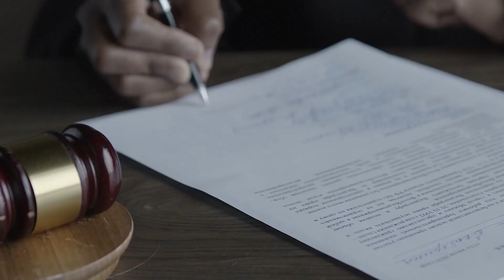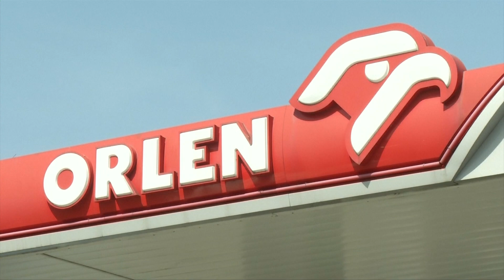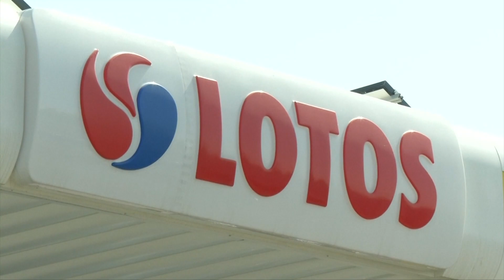Skrót informacji gospodarczych 16-06-2023 | Ekonomia Raport Flash